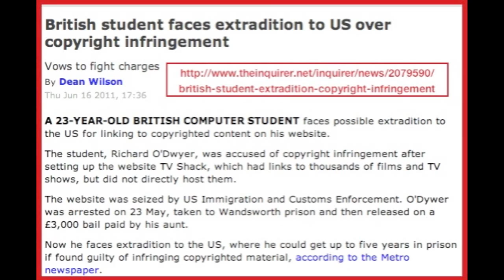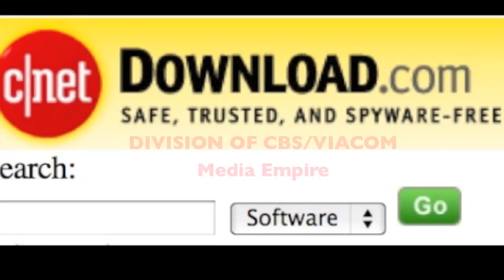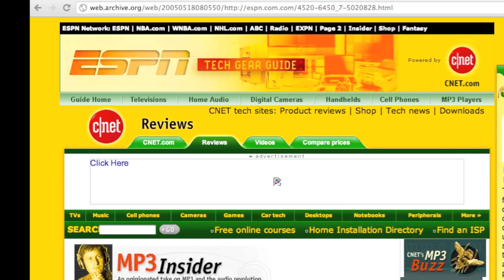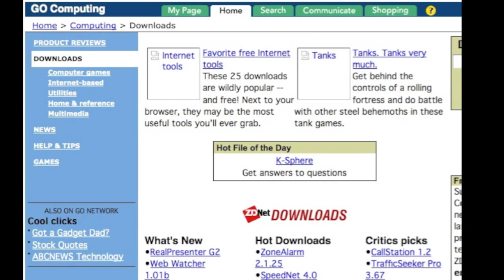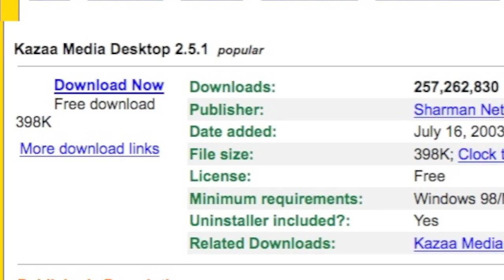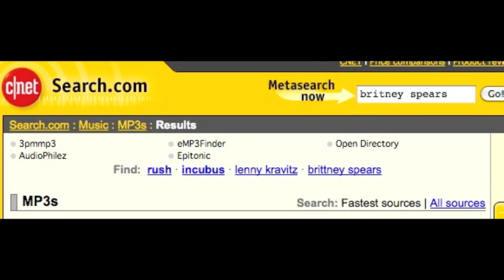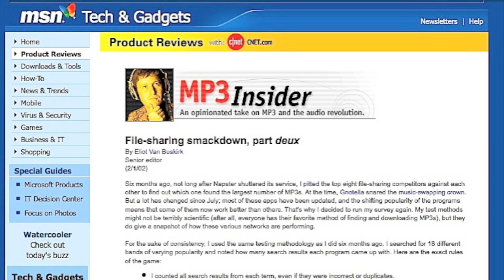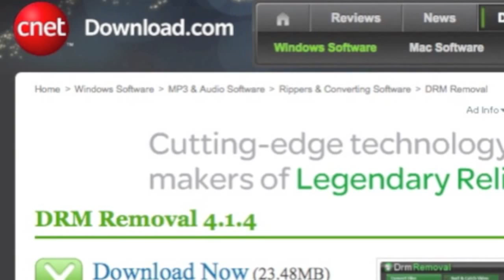Be a HERO! Help STOP THE SOPA! (SPREAD THIS VIDEO)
Original Uploader: JeepersMedia
Info on how to stop the SOPA, and what it is! This video was originally uploaded by JeepersMedia, so spread it around like they want! SPREAD THE WORD!
Just click the "Remix this video!" button to the right, and publish it!